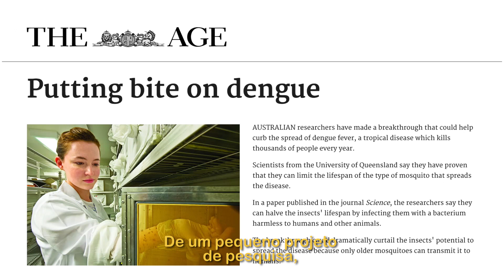Nós somos o World Mosquito Program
Conhecido até recentemente como Eliminar a Dengue: Desafio Brasil, o World Mosquito Program (WMP) é uma iniciativa sem fins lucrativos que trabalha para proteger a comunidade global das doenças transmitidas por mosquitos. Iniciado por pesquisadores australianos, nós usamos um método natural, seguro e autossustentável para reduzir as ameaças causadas por mosquitos que transmitem doenças, como dengue, Zika e chikungunya.

Acompanhando resultados promissores dos estudos piloto internacionais, governos locais e comunidades estão realizando o método Wolbachia do WMP em 10 países, com mais projetos em desenvolvimento.